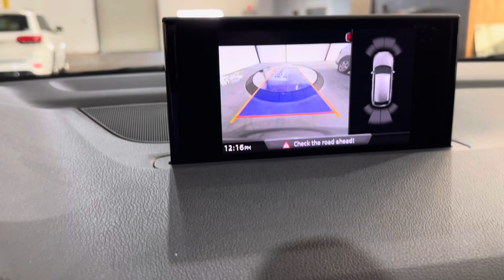2017 Audi Q7